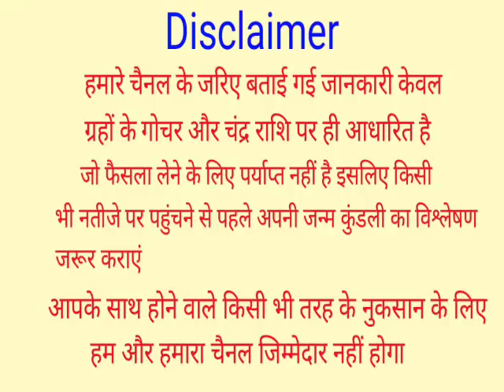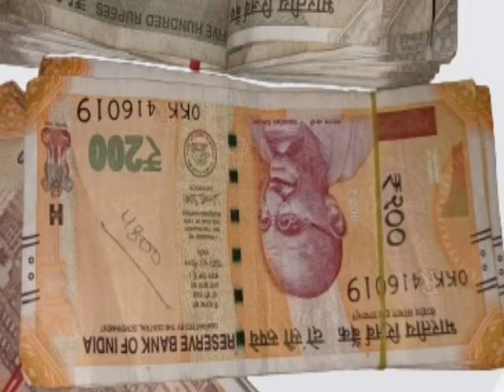गुरूवार के दिन चुपचाप यहां रख दें बस थोड़ी सी हल्दी, इतना पैसा आएगा कि सम्भाल नहीं पाओगे